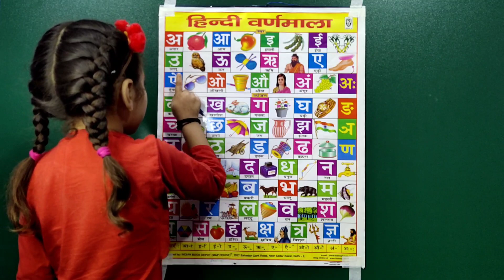a se anar aa se aam | k se kabutar | अ से अनार आ से आम | क से कबूतर ख से खरगोश | Part254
@PariIshikaVlogs a se anar aa se aam | k se kabutar | अ से अनार आ से आम | क से कबूतर ख से खरगोश | a se anar | Part254
Hello Kids, Cute Babies and Dear Parents. My Name Is Pari. I heartily welcome all of you in My Channel Fun With Pari Cute. I Make Knowledgeable Videos Of English Alphabet, Hindi Varnamala, Counting, Fruits Names, Colors Name, Days in a Week, Tables and Many More for your Kids.

swar vyanjan,k se kabutar kha se khargosh,a aa i,a se anar aa se aam,a for apple by pari,apple ball cat dog elephant fish gorilla hat,a for apple b for ball c for cat,a for apple b for ball,a for apple,fun with pari cute,,fun with pari cute,hindi english pathshala,ku ku tv star,alphabets,abcd,a for apple b for badka apple,phonics,d for dog,अ से ज्ञ

अआ इ